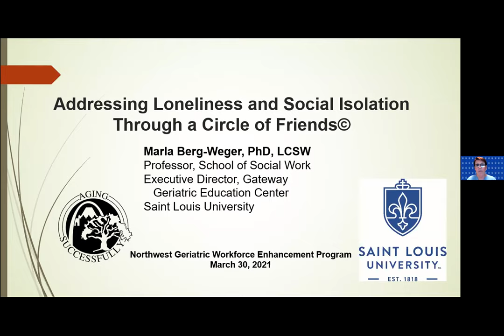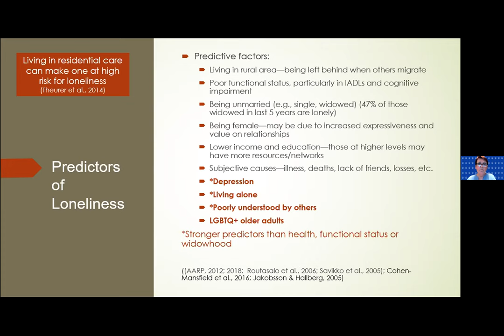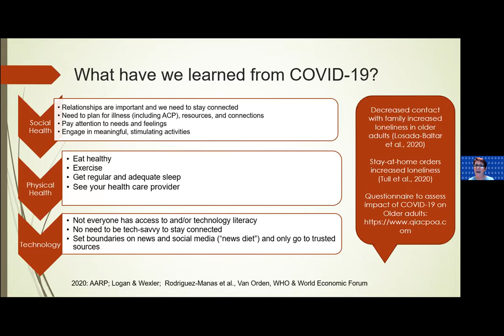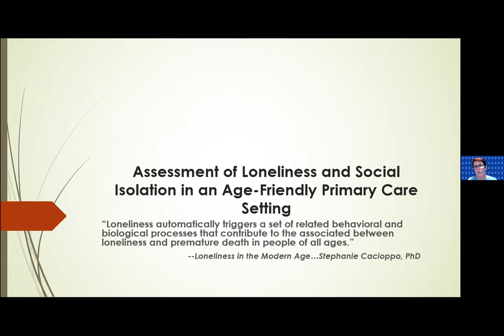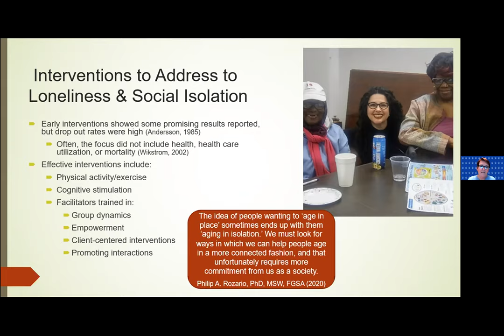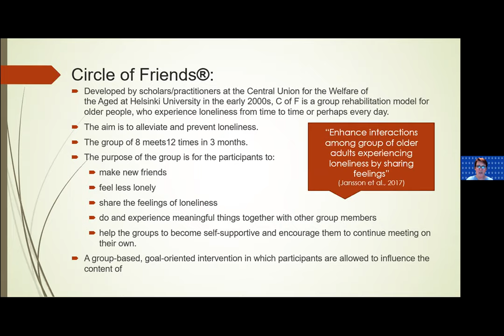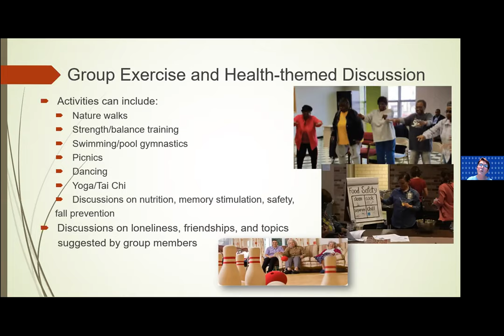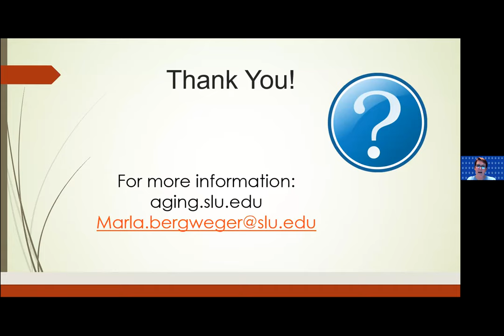Addressing Loneliness and Social Isolation through a Circle of Friends©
March 30, 2021; Spring 2021 NW GWEC Geriatric Healthcare Series  - Marla Berg-Weger, PhD, LCSW; Professor, School of Social Work; Executive Director, Gateway Geriatric Education Center; Saint Louis University

This lecture was supported by the Health Resources and Services Administration (HRSA) of the U.S. Department of Health and Human Services (HHS) - Grant Number U1QHP28742 and T1MHP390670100. The contents are those of the author(s) and do not necessarily represent the official views of, nor an endorsement, by HRSA, HHS or the U.S. Government.